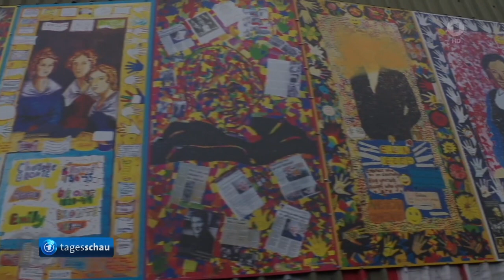25. Jahrestag des Karfreitagsabkommens in Nordirland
Nordirland-Konflikt: 25. Jahrestag des Karfreitagsabkommens:
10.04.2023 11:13